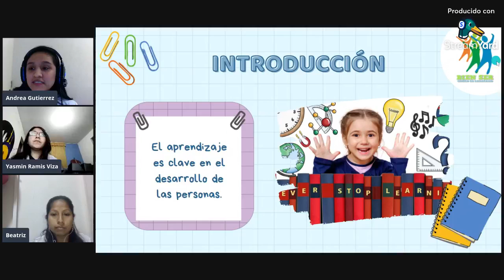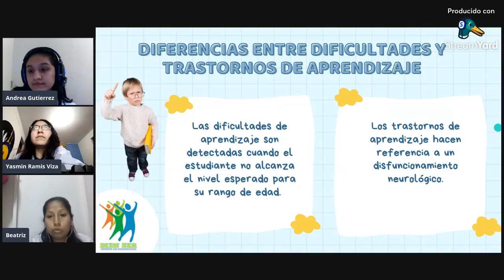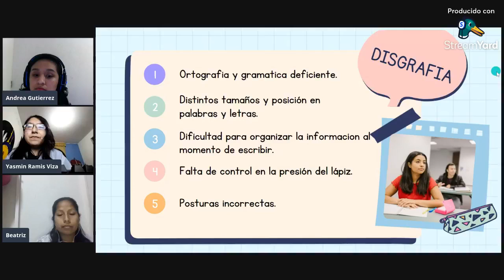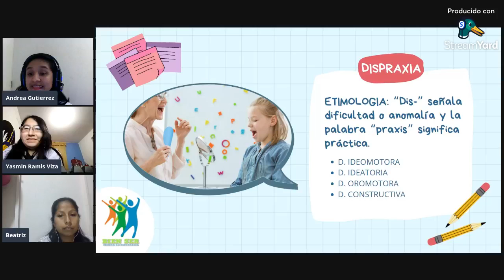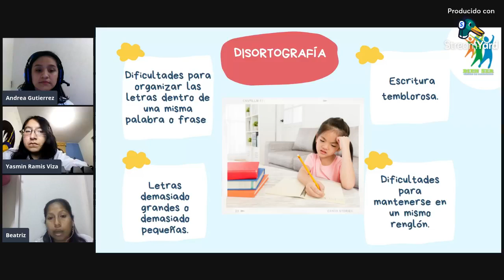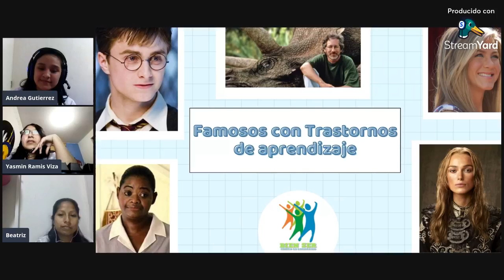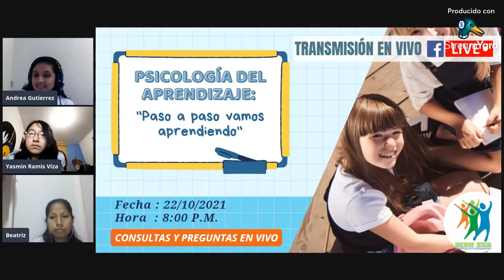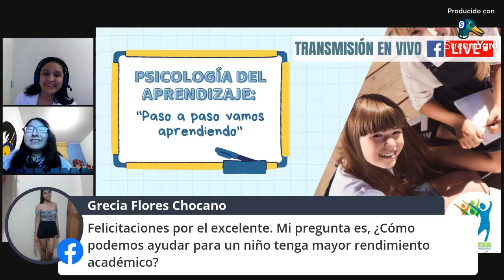PSICOLOGIA DEL APRENDIZAJE